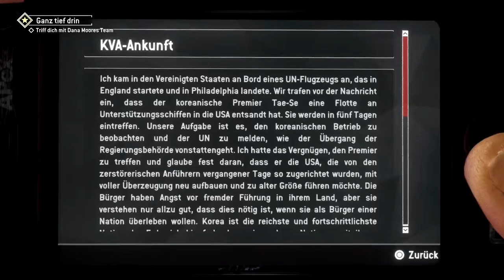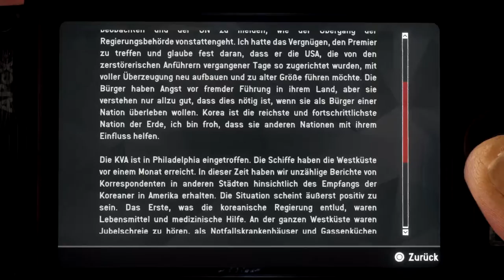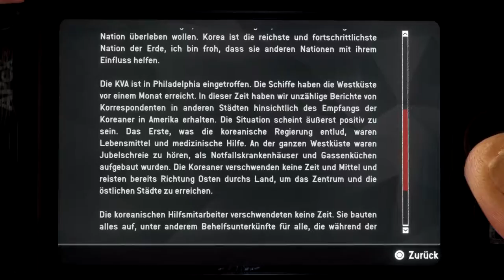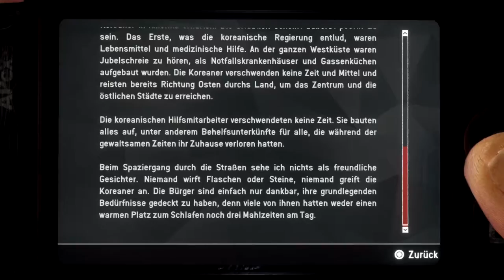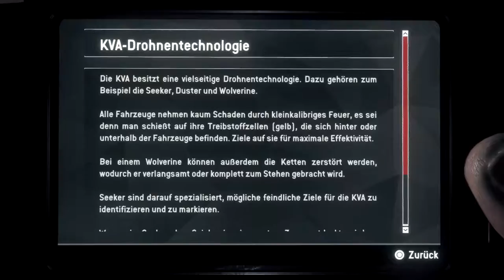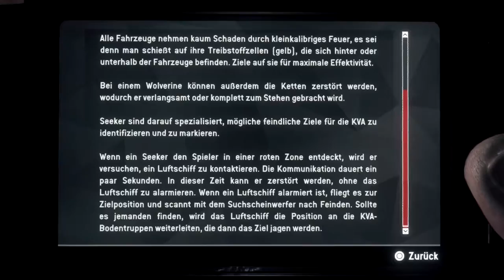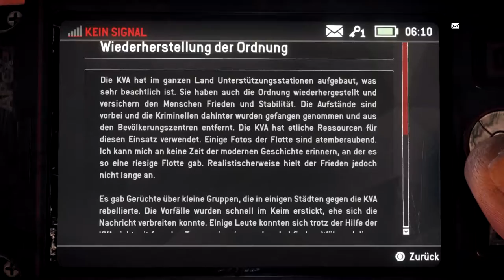Let’s Play Homefront: The Revolution {PS4}#3 Hinterhalt im Container